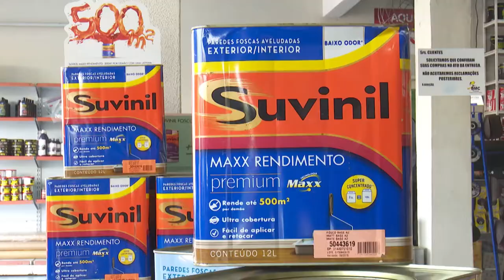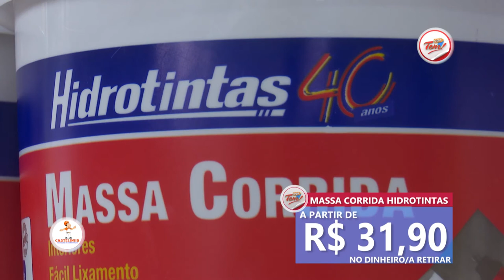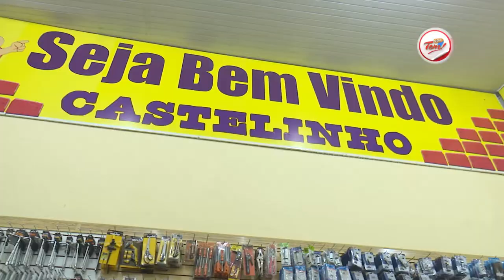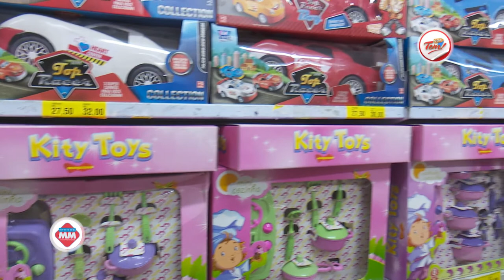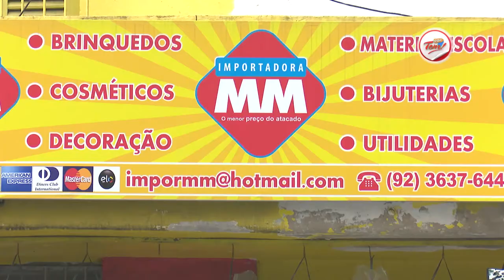Programa Aqui Tem - 27 01 2018 (01º Bloco)